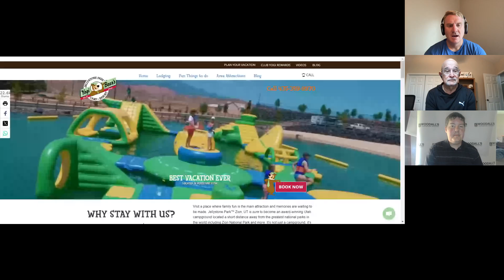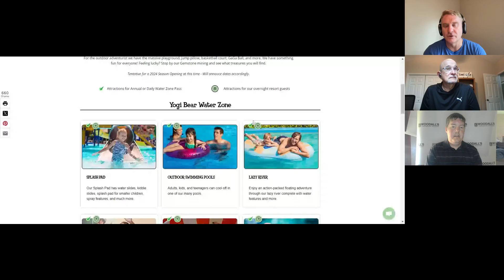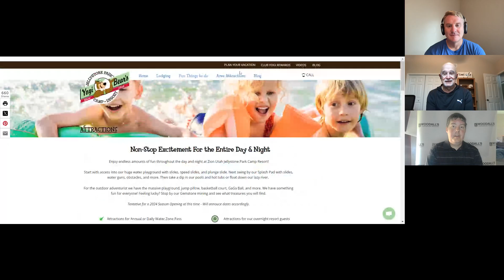WCM's Park Update: Exploring the First Jellystone in Utah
WCM's Park Update, sponsored by Midwest Electrical Products, chats with Scott Nielson, the developer and owner of the Zion Utah Jellystone Park — the first Jellystone Park in the state of Utah.

Built in a desert area, the park is like an oasis featuring a full water park and a variety of family-focused amenities. Nielson chats to WCM about the challenges he faced developing the park, about the role his family played during the process and what the future holds.